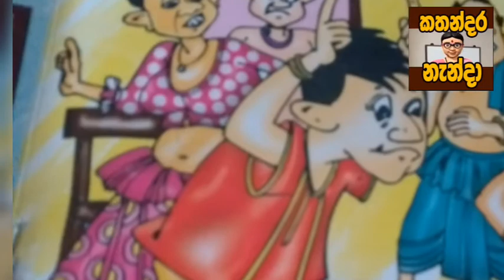Magul Gedara Giya Andare | Sinhala Lama Kathandara | New SinhalaCartoon | Sinhala story Fairy Tales